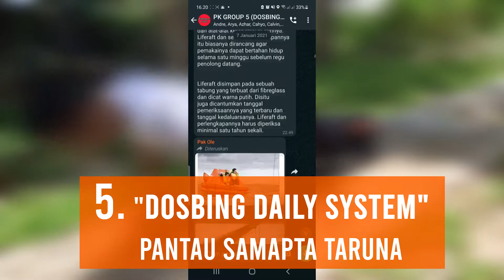JANGAN LEWATKAN! TALKSHOW SERIES #20 POLTEKPEL MALAHAYATI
Badan Pengembangan SDM Perhubungan melalui Politeknik Pelayaran Malahayati Aceh menyelenggarakan Talkshow Series #20 secara daring dengan tema "Innovation Of Vocational Education Development, Wujudkan SDM Transportasi yang Berdaya Saing Tinggi".

Talkshow Series #20 akan menghadirkan Narasumber sebagai berikut :
1. Kepala Pusat Pengembangan SDM Perhubungan Laut, Capt. Sahattua P. Simatupang, M.M.,M.H
2. Widya Iswara Utama Kemenhub, Ir. Sugihardjo, M.Si
3. Direktur Dewan Eksekutif BAN-PT, Prof. Drs. T. Basaruddin, M.Sc., Ph.D
4. Direktur Poltekpel Malahayati, Dr. Capt. Tri Cahyadi, M.H., M.Mar
5. Head Of Seafarer Development Section & Director Of BSM CSC Indonesia, Capt. Akhmad Subaidi, M.Mar

Talkshow Series #20 akan dipandu oleh Moderator, Rispa Saeful Mutamar, M.Pd dan MC oleh Liza Y. Anggraeni, S.Tr.Pel

Talkshow Series #20 akan dilaksanakan pada :
Hari/Tanggal : Jumat, 5 November 2021
Pukul : 08:30 WIB s.d selesai
Platform : Zoom Meeting & YouTube
Meeting ID : 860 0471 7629
Passcode : malahayati

Ayo join Talkshow Series BPSDMP!

Bonus Aplikasi gratis utk seluruh Peserta:
1. Free Inject Aplikasi Joyfull Excellent Seafarers
2. Free E-Certificate